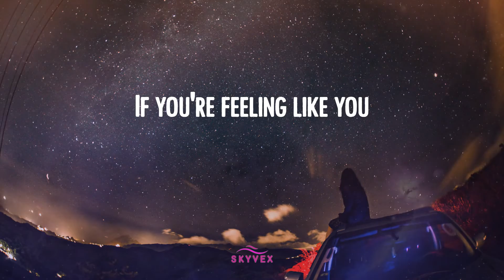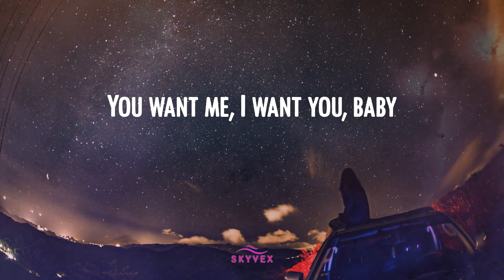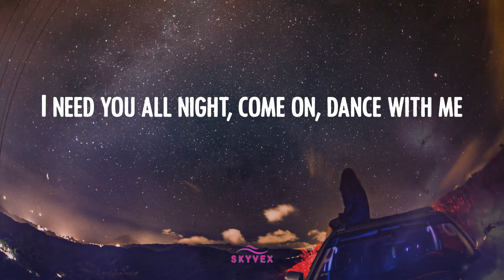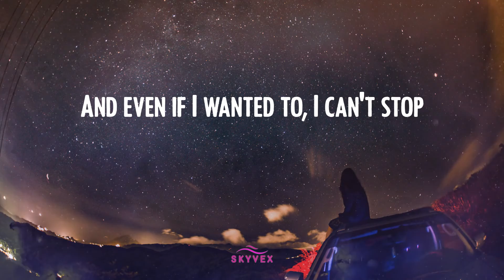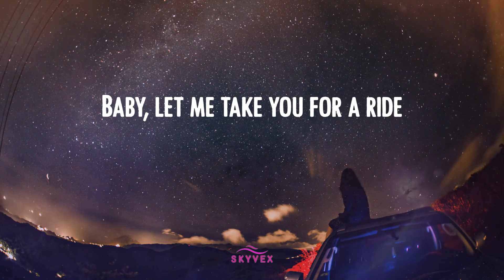Dua Lipa - Levitating 🌟 (Video Lyric)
Lyric 𝒱ideo: ℒevitating - 𝒟ua ℒipa
Dua ℒipa 𝓁yrics ℒevitating 𝓉iktok

🌟 ℒyrics ℒevitating:
Billboard ℬaby,
I'm 𝓁evitating
I'm 𝓁evitating
I'm 𝓁evitating
I'm 𝓁evitating
I'm 𝓁evitating